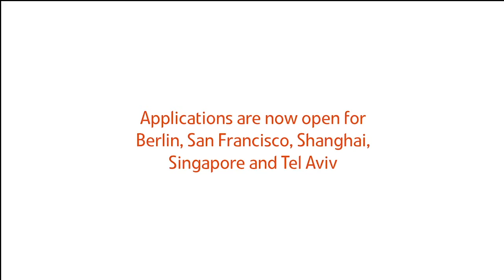Euclideon - Australian Landing Pad Participant, Shanghai